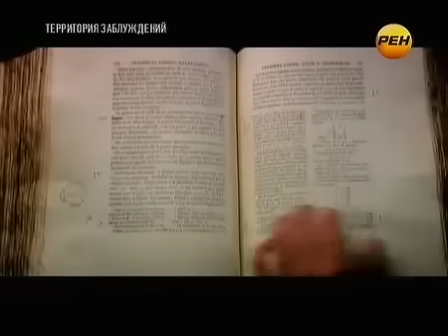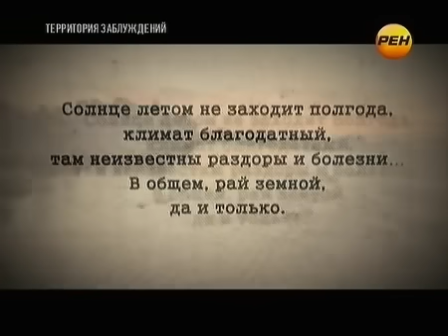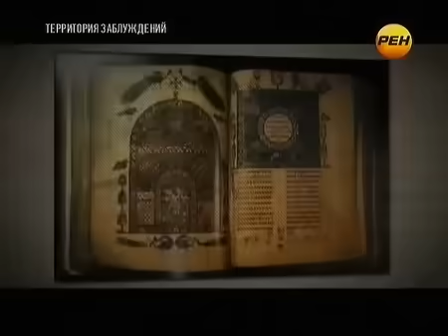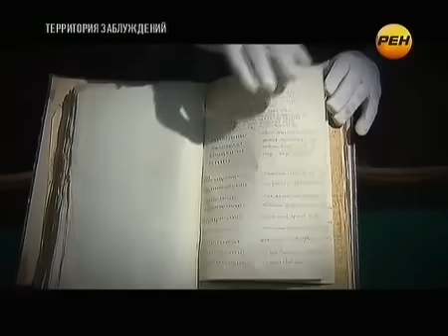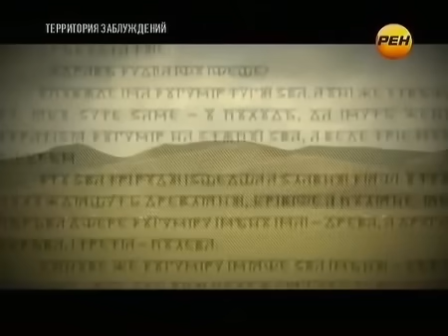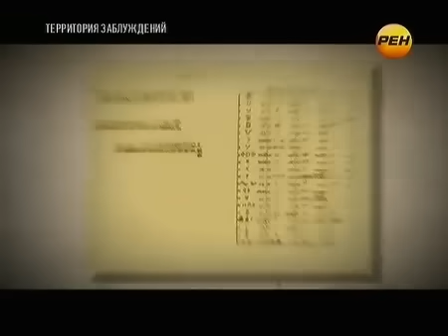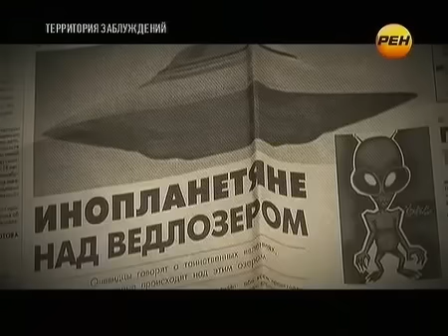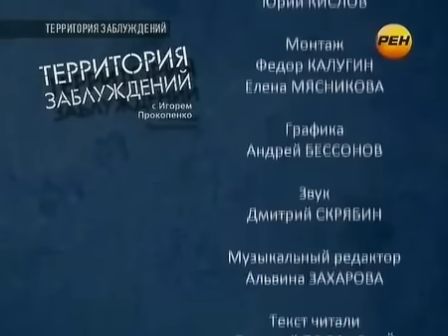ВОТ ЧТО СНЯЛИ НА КАМЕРЫ АРХЕОЛОГИ! ДОКУМЕНТАЛЬНЫЙ ФИЛЬМ 2022!